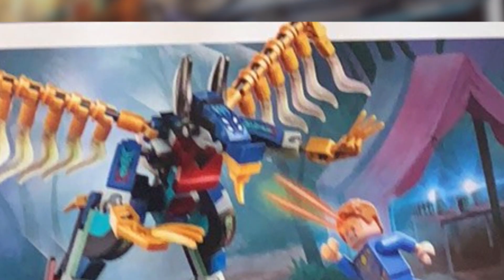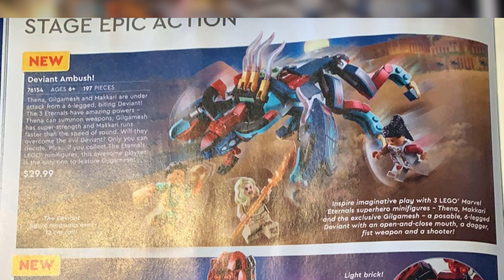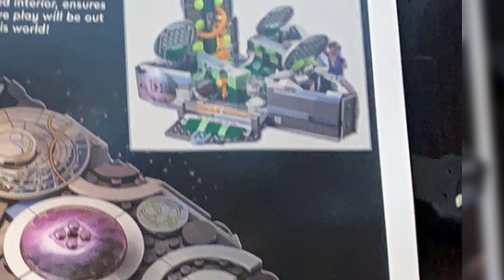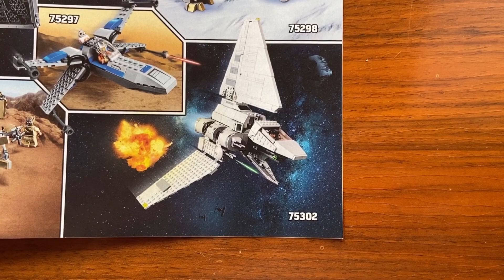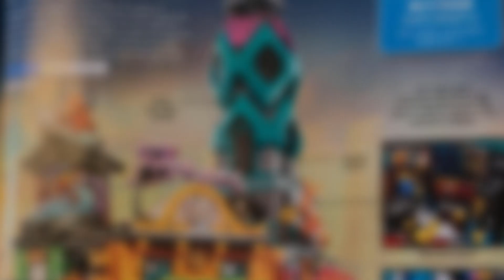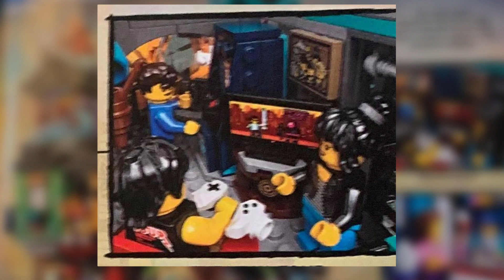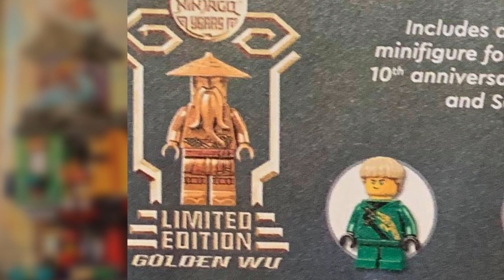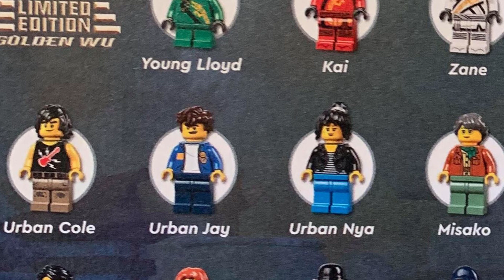Neues 300€ LEGO Ninjago City Gardens Set! | Star Wars Korrektur :) | Marvel "The Eternals" | NEWS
Hier ist es das neue LEOG Ninjago City Gardens 71741 Bild! Mit vielen Minifiguren und über 5000 Teilen. Außerdem folgen noch die Marvel Eternals Set Bilder, sowie neue Informationen zu den Star Wars 2021 Neuheiten!

1. Lade dir die Telegram App im Playstore / Appstore herunter
2. Klicke auf die Links:
3. Klicke auf "beitreten"

VIel Spaß 🙂